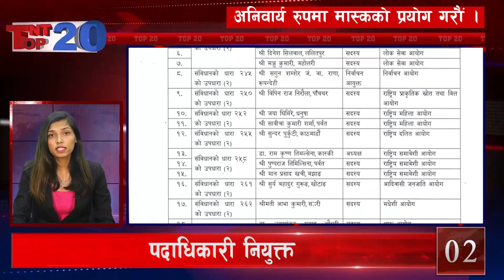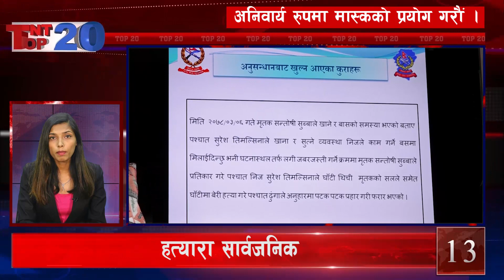दिनभरका २० मुख्य समाचार || TNT TOP 20 Samachar 10'3'78 || TNT TV